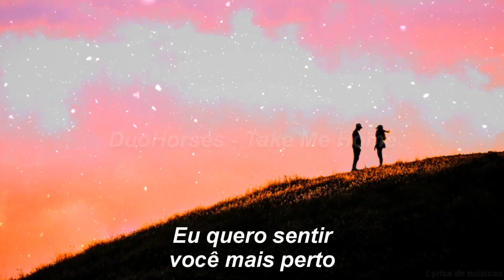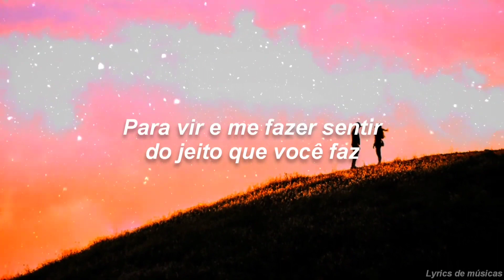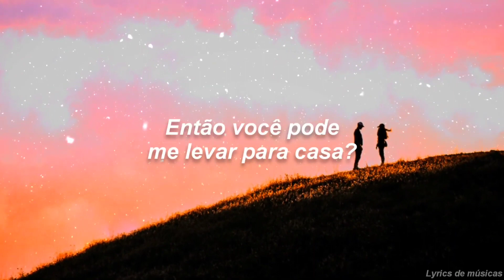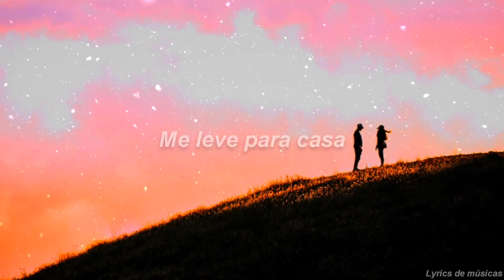Você pode me levar para casa? // Take Me Home (Tradução)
▶️DuoHorses - Take Me Home▶️

☕ Ajude-nos a continuar compartilhando músicas incríveis, doe no Buy Me A Coffe